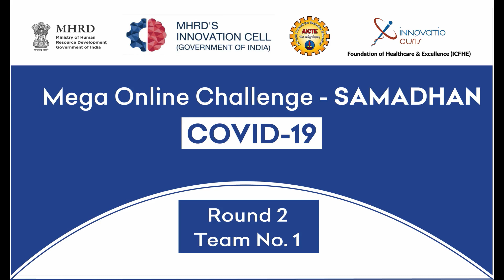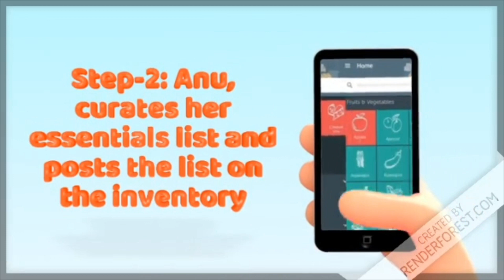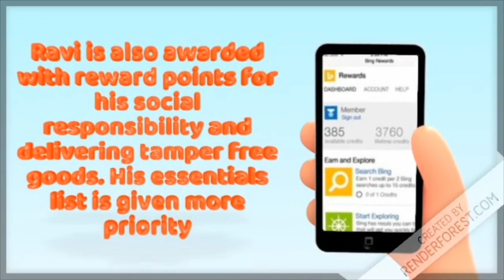Team number 1 - Round_2 Mega Online Challenge - "SAMADHAN" by MHRD & AICTE with ICFHE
This ideation video in Round 2 is of Team number 1